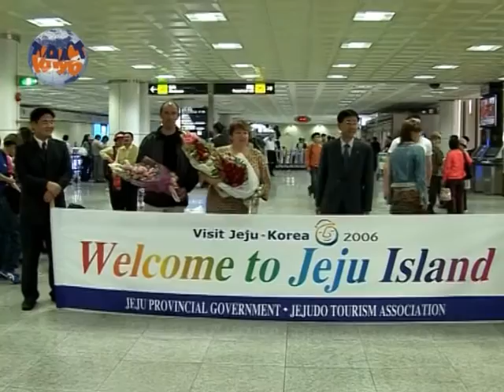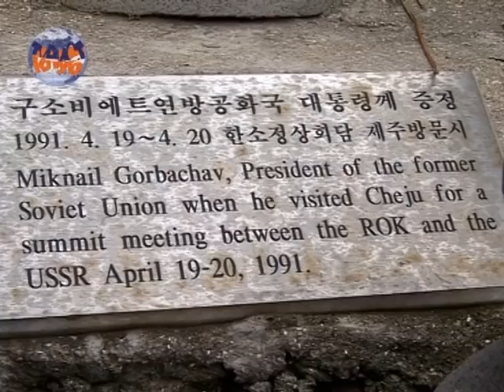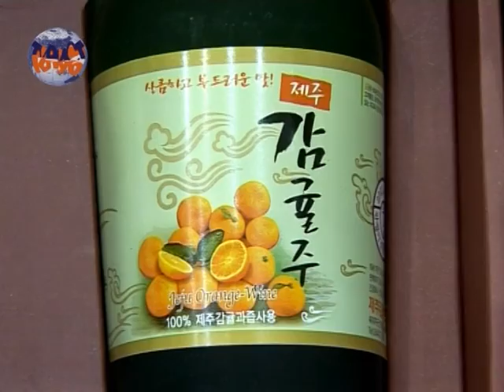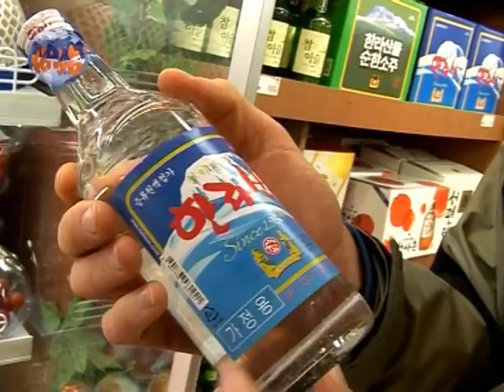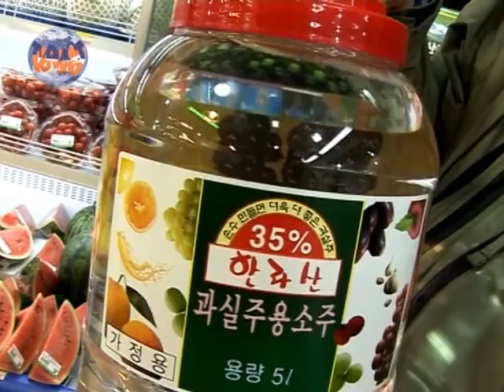Чеджу, часть 1 (Jeju, part 1, Еng. sub.)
Путешествие по Южной Корее: Видеопрограмма «Турист-клуб» об острове  Чеджу-до, часть 1.
В программе: палки-ворота на Чеджу, дома, заборы из базальта, талисманы Чеджу — тольхарубаны, парк по производству тольхарубанов мастера Чан, мандарины на острове, полет на воздушном шаре, парк Халлим, пещера двух драконов, сок из кактуса опунция, корейская водка -соджу.

Jeju island or Cheju Do is considered as earthy paradise. It’s famous not only for beautiful beaches and high picturesque mountains, but also for mandarin trees, so it’s another name is Citrus island.